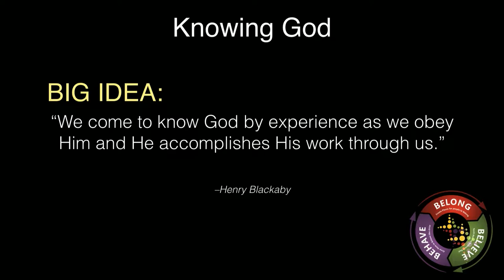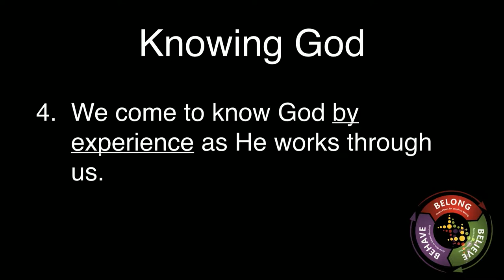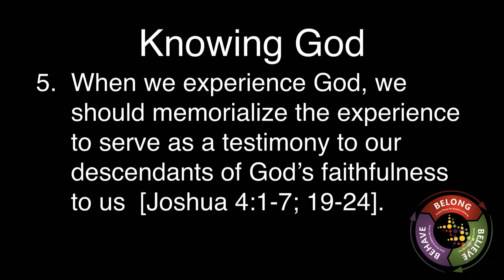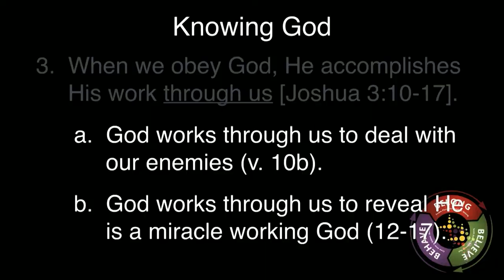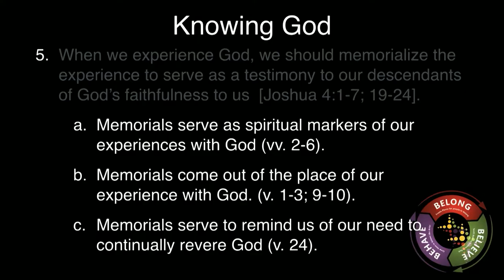Know God Week 2